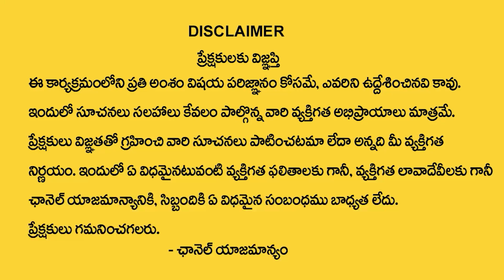46 Acres Studio 9 Apartments | 1BHK & 2BHK Flats Near Yadadri Temple |MoneyWorld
Watch ►46 Acres Studio 9 Apartments | 1BHK & 2BHK Flats Near Yadadri Temple |MoneyWorld